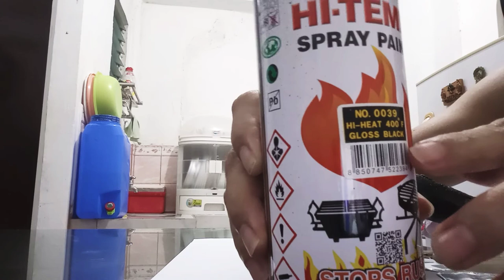Fixing Montage: Gas Stove Burner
Materials Used:

Gas Stove Burner
High-Temperature Spray Paint
One-side sticky Aluminum (Filling in Kettle spaces)
Scissors